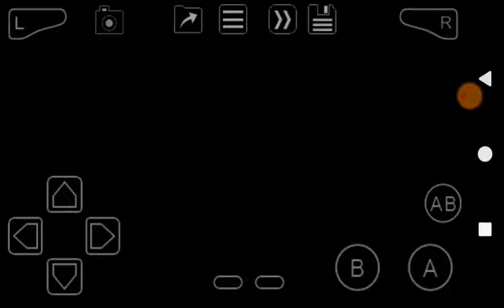Warioware Inc. (GBA) Stage 1: Wario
How about the games?